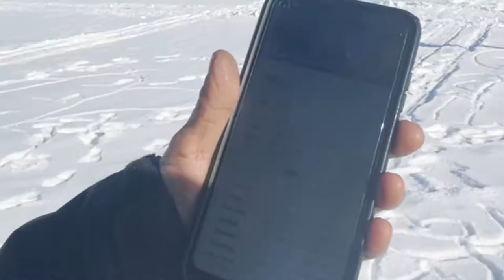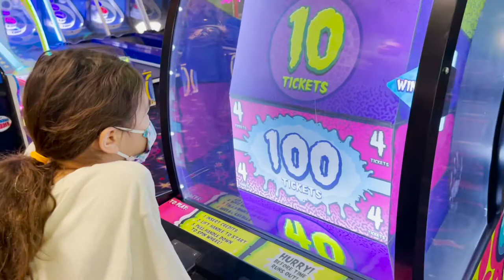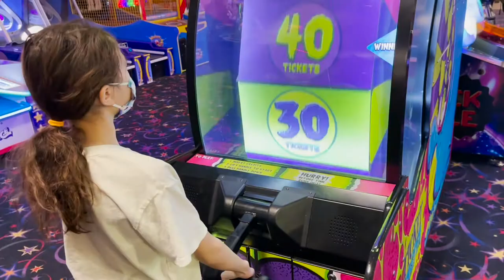Last day in Alaska